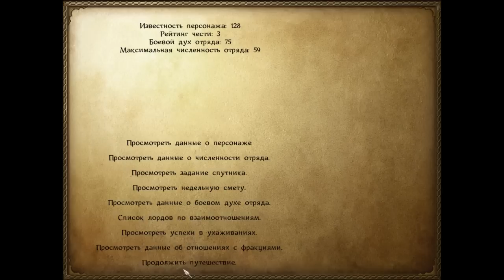LP - Mount & Blade: Warband Серия 18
Шпионская миссия